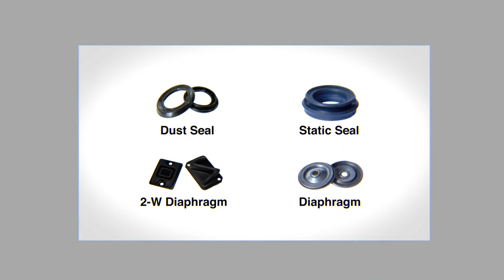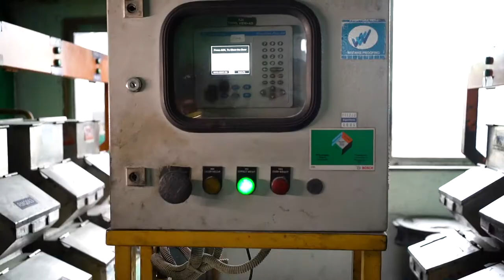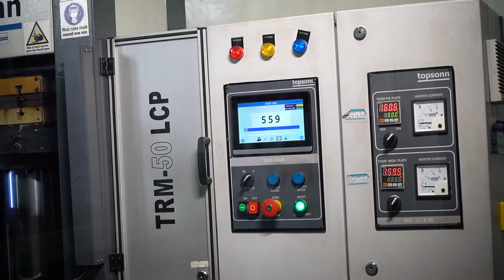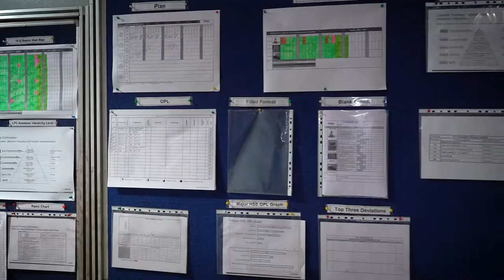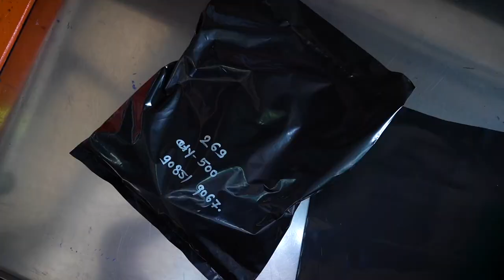Precision Seals | A Bosch Company | Corporate Film 2021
Precision Seals Manufacturing Pvt Ltd. is a fully owned subsidiary of BOSCH India and a leading manufacturer of world-class critical rubber products and plastic solutions.

For Brand and Product storytelling enquiries,